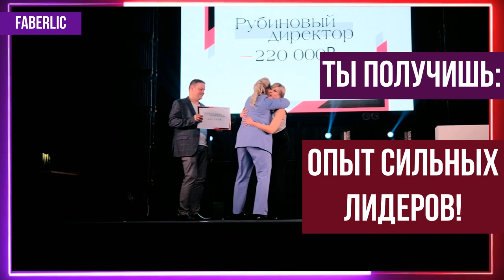Жаркое лето 2023❤️‍🔥Самая бомбическая Бизнес - эстафета запускается🔥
Жаркое лето 2023❤️‍🔥

Самая бомбическая Бизнес - эстафета запускается🔥

ЗАДАЧА - интенсивный рост!
Наш рост!
Рост по мышлению!
Рост по доходам!
Рост по уровням!
Рост по масштабам!
И конечно МОТИВАЦИЯ!!!

Сразу для себя примите факт - вы не будете прежним👌
Концентрат пользы от состоявшихся Директоров и секреты роста от начинающих Лидеров.

Самое актуальное, самое работающее, самое честное, просто приди и забери пользу!

Верю в каждого из вас!
Твой путь к успеху начинается тут ⤵️